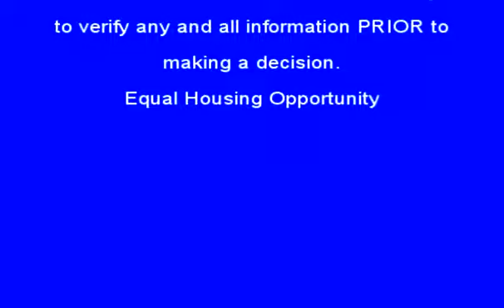My Vacation Haven Presents This Marvelous Sandestin, FL Property in Video!